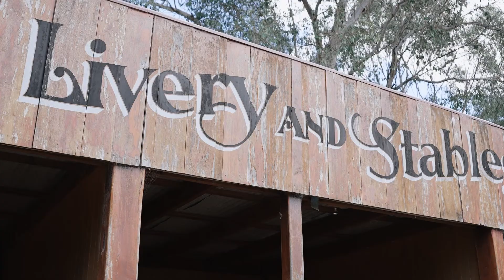Rachael + Brendan @Iron Bark